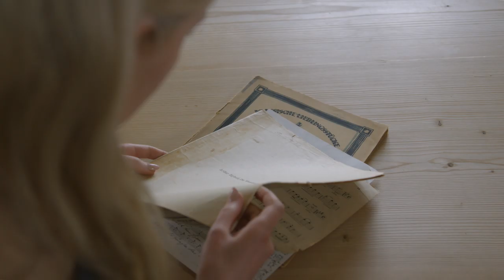Eldbjørg Hemsing - Simon Trpčeski: Grieg violin sonatas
Eldbjørg Hemsing, violin
Simon Trpčeski, piano

Edvard Grieg: The Three Sonatas for Violin and Piano
    Sonata No. 1 in F major, Op. 8
    Sonate No. 2 in G major, Op. 13
    Sonate No. 3 in C minor, Op. 45

Eldbjørg Hemsing about her connection to works by Edvard Grieg and her composition 'Homecoming'

It was already in my early childhood that I became aware of family connection to the work of Edvard Grieg. It was to be some years before I fully understood the story my mother had told me about my ancestor from Valdres passing on a folk tune that was used by Grieg.

When Grieg returned from his studies in Leipzig, one of the first people he showed his compositions to was his godfather, Ole Bull. His first response was reportedly something like: ‘well, this is all good, Edvard, but this is not your voice. You have to travel to the countryside to find your true Norwegian sound’. Grieg did listen to Ole Bull – but, since travelling in those days was very time-consuming, he searched for folk tunes through collectors. In 1848 Ludvig Mathias Lindeman received funding from the Collegium academicum of Christiania (Oslo) University to collect folk tunes and, during his travels across Norway, stopped in my home valley of Valdres. There he met my great-great-grandfather Anders Nielsen Pelesteinbakken, who sang a tune to him. Linde man notated the tune and Grieg later found it in Lindeman’s collection of folk tunes.

And that little fragment of the folk tune must have caught the attention of Edvard Grieg, who used the melody as the inspiration and main theme of one of his greatest works for solo piano, the Ballade, Op. 24.

Folk music was a major presence and influence when I was growing up, and for as long as I can remember I wanted to create a work that would showcase this beautiful melody and celebrate the tune from my home valley and my ancestors. Homecoming, my very first short piece for solo violin, is included on the present recording as a celebration of the musical heritage of my family and my valley.